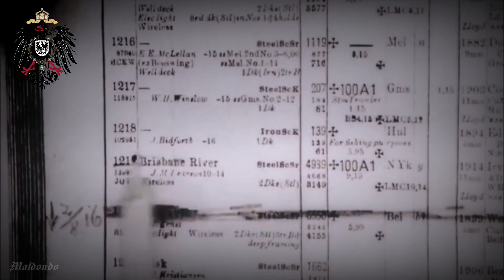Unsere Marine | Kaiserliche Marine Marsch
Unsere Marine (Nuestra Marina) es una marcha militar alemana compuesta por Richard Thiele en 1886. La canción "Deutsches Flaggenlied" o "Stolz weht die flagge schwarz-weiß-rot" usa la melodia de esta marcha.